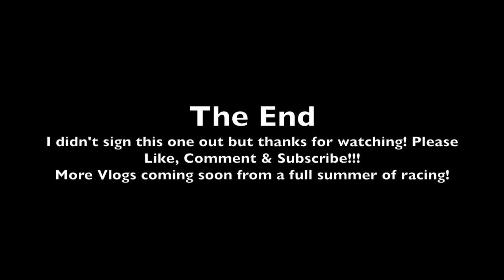Arena Carbon Duo First Look - Hamilton Summer Sizzler VLOG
BSM Marlins take a small team to race at Hamilton Aquatics Summer Sizzler Open Meet. It was at the Hamdan Aquatics Centre in Dubai, UAE.
Arena Caron Duo
Purchase from Amazon UK
Purchase from Amazon US
Purchase from Amazon JP